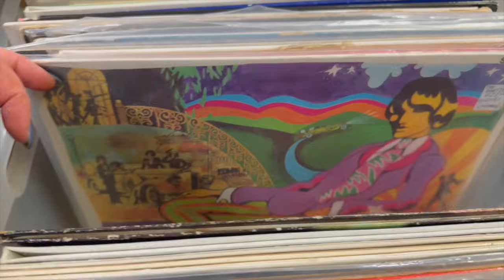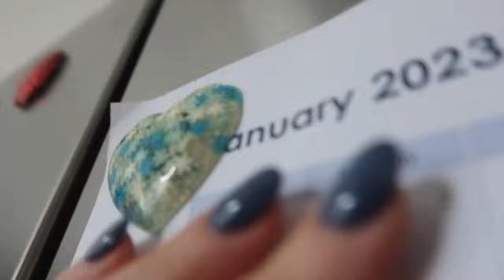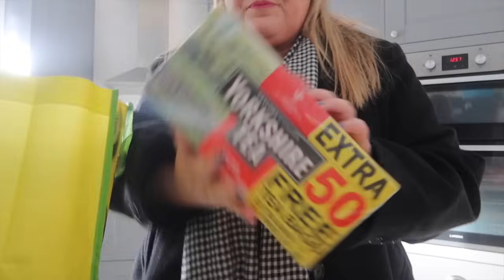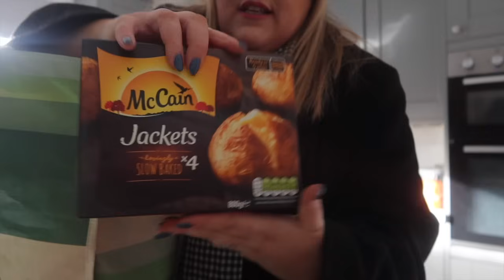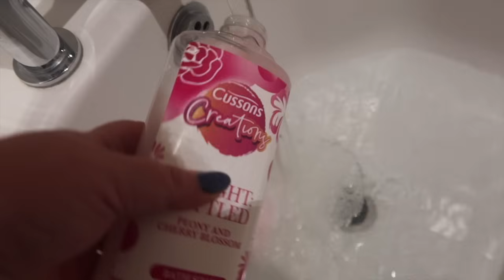VINTAGE GOODIES & SUNDAYS AT HOME / VLOG 🏠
Em xoxo